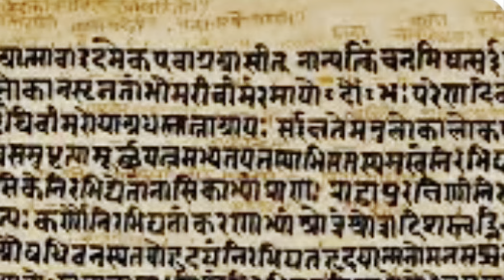कठ उपनिषद् [katho_upanishad] part 2/Chapter-2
yama Nachiketa samvaad

कथा उपनिषद एक छोटे लड़के, नचिकेता ऋषि -- वाजश्रवा के पुत्र, की पौराणिक कहानी है, जो यम (मृत्यु के देवता) से मिलता है। उनकी बातचीत मनुष्य की प्रकृति, ज्ञान, आत्मा (आत्मा, स्वयं) और मोक्ष (मुक्ति) की चर्चा तक विकसित होती है। उच्चतम सत्य से संबंधित विषय वस्तु को आसानी से समझने योग्य बनाने में अपनी सरलता और स्पष्टता के कारण यह उपनिषद सबसे लोकप्रिय उपनिषदों में से एक है। इसमें दो अध्याय (अध्याय) हैं, प्रत्येक को तीन खंडों (वल्ली) में विभाजित किया गया है, जिसमें कुल 119 मंत्र हैं। कठोपनिषद के कई मंत्रों को भगवद-गीता में शब्दशः / या अनुकूलित रूप में दोहराया गया है।